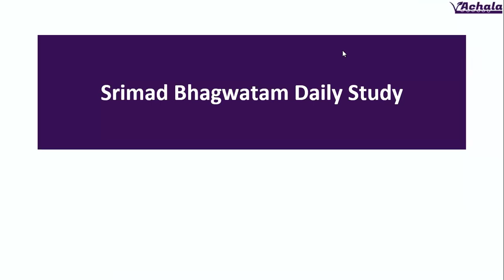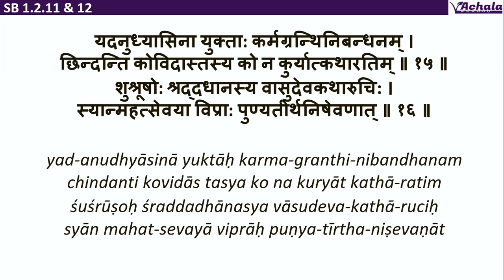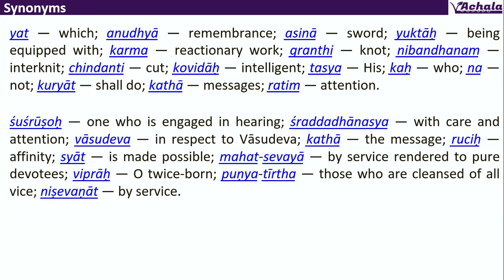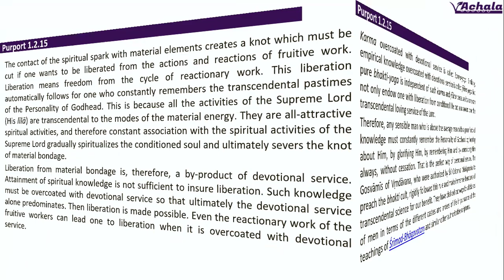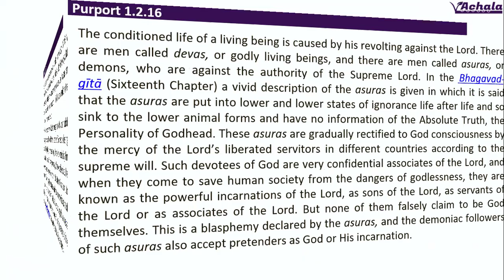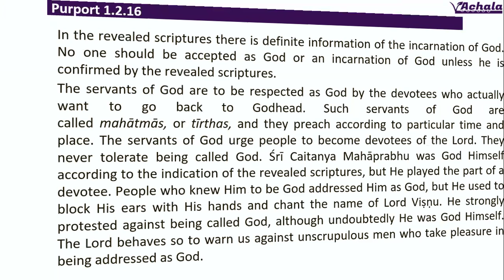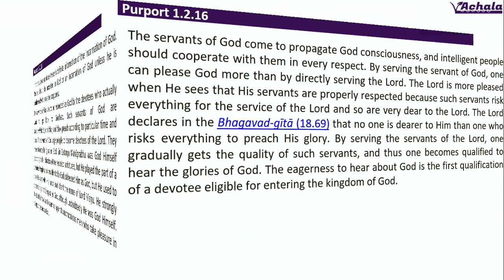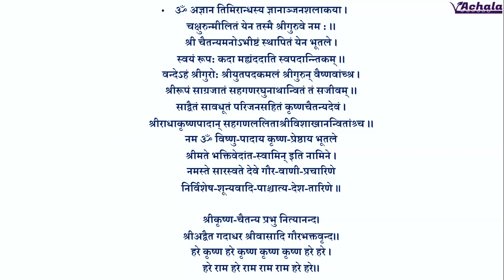Day0026 SB 1.2.15-16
In order to understand that Absolute Truth, it is the duty of everyone to hear, śrotavyaḥ kīrtitavyaś ca, and chant; and dhyeyaḥ, means meditating or remembering, dhyeyaḥ; pūjya, and worshiping; nityadā, regularly.
Whom? Bhagavān sātvatāṁ patiḥ, the Supreme Personality of Godhead, who is the master of all righteous persons. God does not take responsibility for the demons, but He takes responsibility for His devotees.
it is the duty of the devotee to hear. The hearing process is Bhagavad-gītā, Śrīmad-Bhāgavatam. And kīrtitavyaś ca, and narrate also. Unless one narrates or unless one speaks, one cannot hear. So the two process are going on: somebody is hearing and somebody is chanting. And then when hear and chant, there must be meditation.

Pūjā means worship. The simple process of worship in this age is this performance as we are doing—chanting, hearing, and offering some fruits, flowers, and showing this candle. This is simple, that's all.
You just follow this principle ekena manasā, with one attention, without diverting your attention to any other subject matter. If you follow this principle, ekena manasā, to hear, to chant, to think of and to worship... This simple process.
What is the benefit of this process? The benefit of this process is karma-granthi-nibandhanam. Karma-granthi-nibandhanaṁ chindanti. Chindanti means cut off. What is that, cut off? There is a knot of our activities. my past activities I created this body. Similarly, by my present activity also I am creating my next body. So this transmigration of soul is going on. But if you adopt this process of Kṛṣṇa consciousness, then This knot, one after another, this will be cut off.
tasya ko na kuryāt kathā-ratim. Why an intelligent man should not engage himself in hearing about the topics of Kṛṣṇa? Is there any difficulty?
There is a very nice verse in the Brahma-saṁhitā. It is said there that,
yas tv indra-gopam athavendram aho sva-karma-
bandhānurūpa-phala-bhājanam ātanoti
karmāṇi nirdahati kintu ca bhakti-bhājāṁ
govindam ādi-puruṣaṁ tam ahaṁ bhajāmi   [Bs. 5.54]
This bacteria is called indra-gopa, and the other Indra, who is king of the heaven, he is called Indra.   That beginning from that bacteria up to the king of heaven, everyone is enjoying or suffering according to his own activities.

have some attraction to hear about Vāsudeva... Vāsudeva-kathā means Kṛṣṇa, to hear about Kṛṣṇa.
In Bhagavad-gītā Kṛṣṇa is speaking about Himself personally, and Śrīmad-Bhāgavatam also speaking about Kṛṣṇa by..., spoken by Vyāsadeva. Practically the subject matter is the same.
āmāra ājṣāya guru haṣā tāra' ei deśa
yāre dekha tāre kaha 'kṛṣṇa'-upadeśa    [Cc. Madhya 7.128]
Now this mentality for hearing kṛṣṇa-kathā, how it is developed? That is also śuśrūva. You must be very sincere, śuśrūva. And you must be inquisitive to hear. Śuśrūva., with faith. Vāsudeva-kathā-ruciḥ. Ruci means taste, and vāsudeva-kathā means Kṛṣṇa, the topics of Kṛṣṇa.
And this is also can be possible if we are fortunate enough to come in contact of a great soul, mahat-sevā. Mahat means great. And if we serve him, if we want to please him, mahat-sevayā viprāḥ:
Thing, that you must be very much eager. And when you are eager, Kṛṣṇa is within you. As soon as He understands that "Here is a person who actually wants transcendental elevation," He makes you connect with such person who will guide on Krishna Katha
teṣāṁ satata-yuktānāṁ
bhajatāṁ prīti-pūrvakam
buddhi-yogaṁ dadāmi taṁ
yena mām upayānti te
[Bg. 10.10]
God wants to see you that how much you are eager. So with the development of our eagerness and sincerity to have our knowledge in spiritual understanding, God will help us.
Mahat-sevā means if you, by chance, you get in contact of a great personality, great soul who knows Kṛṣṇa science, you just try to please him. Therefore we, every day in the morning, we sing yasya prasādād bhagavat-prasādaḥ.
If we cannot please such representative, bona fide representative of Kṛṣṇa, then there is no hope. There is no hope of our spiritual advancement.
Therefore the first duty in the morning is that dhyāyan stuvaṁs tasya yaśas tri-sandhyam. We have to remember about his glories and we have to offer our respectful obeisances unto him three times at least in a day, or tri-sandhyam.
Trisandhyam means:    In the morning, when the night is being passed, day is beginning, that is first sandhyam, junction… then when the sun is on the meridian, that is also another junction. And when the day is passing and night is beginning, that is another junction